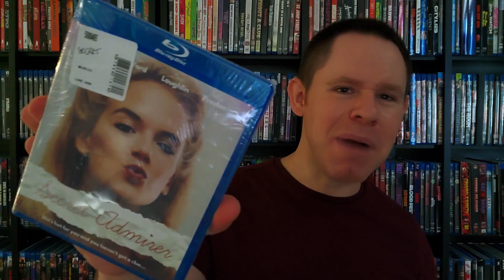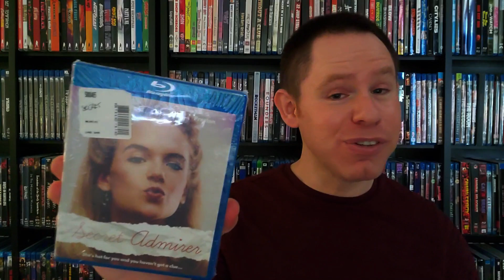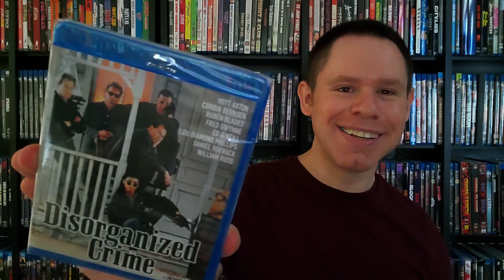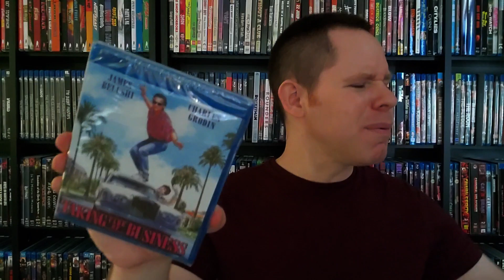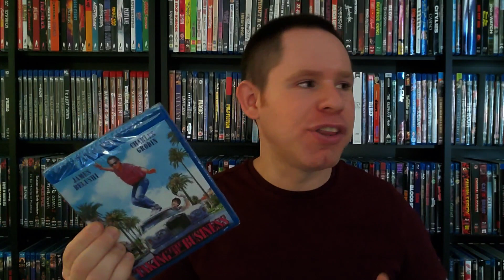Where do I start?! Subscriber packages await!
It's always a thrill to unbox any package, but when it comes from someone who cares...it's all the more worth it. Let's reveal the movie goodness you the fans send out no matter whether it's big, small or in-between...it's truly appreciated. Interested in sending movie/physical media related goodness to the channel?